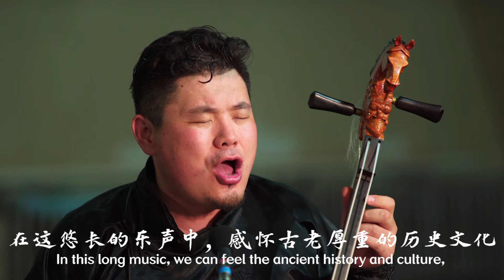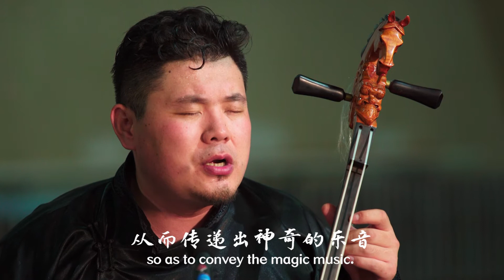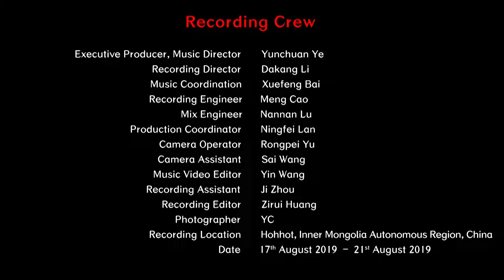Chinese Mongolian Ethnicity Khoomei & Morinhuur Folk Song -The Peaks in Aertai 蒙古族呼麦、马头琴《阿尔泰的山峰》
即兴曲  民族：蒙古族  地区：新疆阿勒泰
Impromptu  Ethnicity: The Mongolian Ethnic Group in China  Region: Aletai, Inner Mongolia Autonomous Region, China

呼麦、马头琴：麦拉苏
Khoomei, Morinhuur: Mailasu

40余个民族，680位民间音乐人，230种民间乐器，1300首民间音乐，2万张图片，100万中英文文字，搭建起“中国音乐地图”框架，绘就多民族传统音乐蓝图。